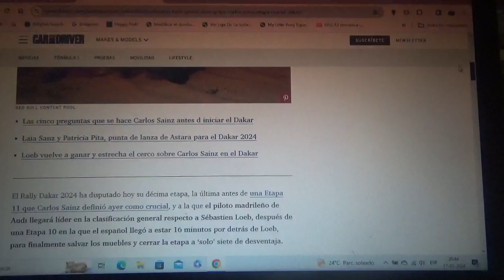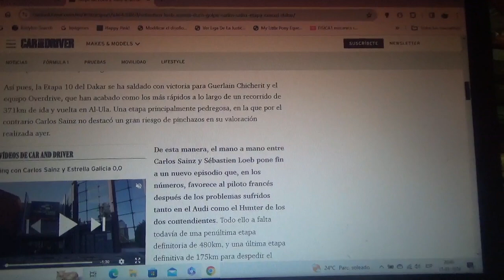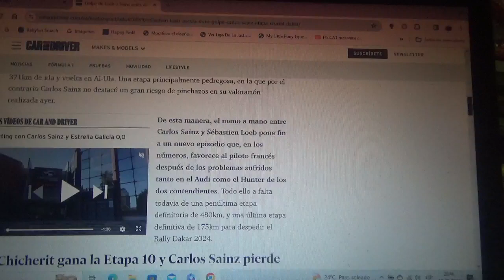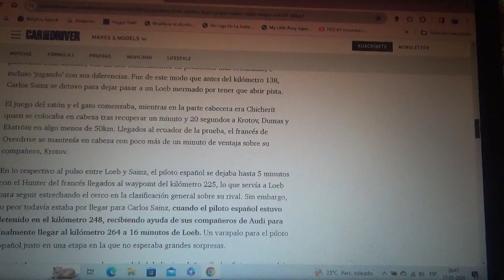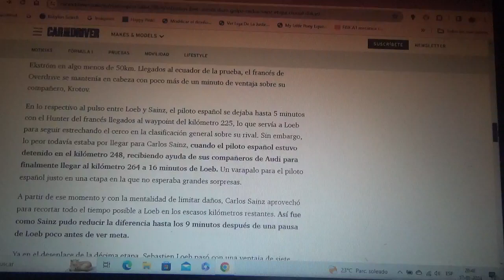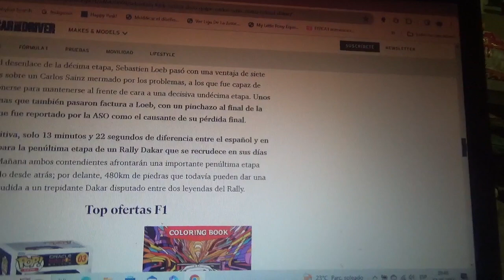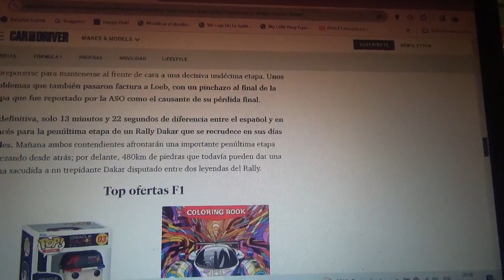Resumen Etapa 10 Rally Dakar 2024